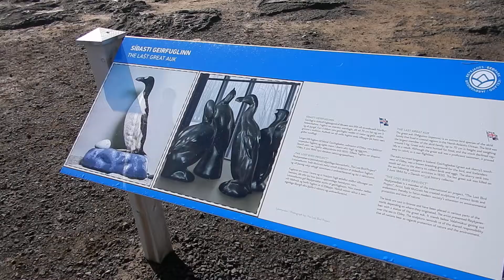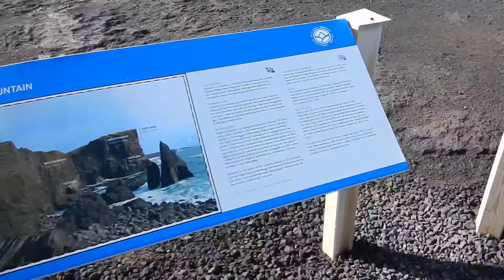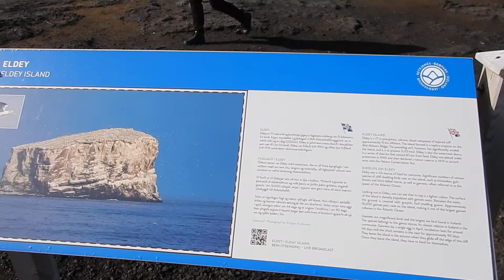アイスランド観光地 レイキャネスヴィティ海岸線とエリディ島 - Iceland Reykjanesviti Coast and Eldey Island